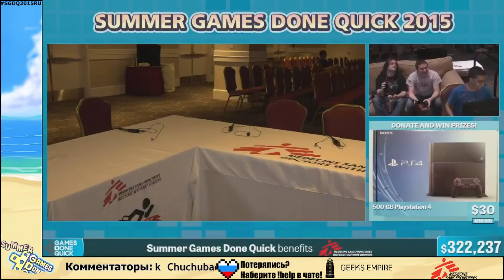SGDQ 2015 Ori and Blind Forest Russian Restream